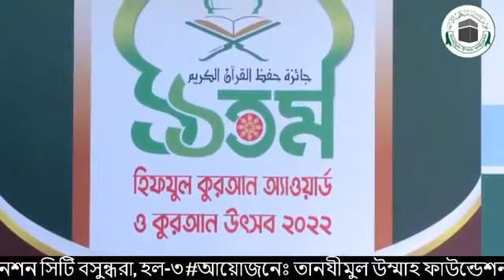তানযীমুল উম্মাহ থিম সং। ১১ তম হিফজুল কোরআন অ্যাওয়ার্ড ২০২২